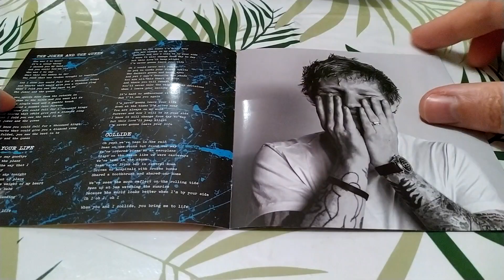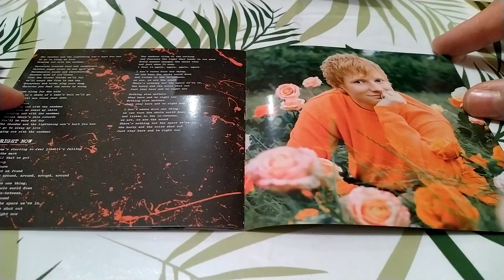Ed Sheeran = Equals CD unboxing